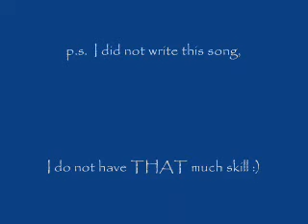Cell Theory Rap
used in class to teach about cells